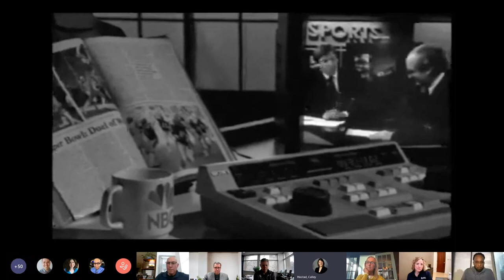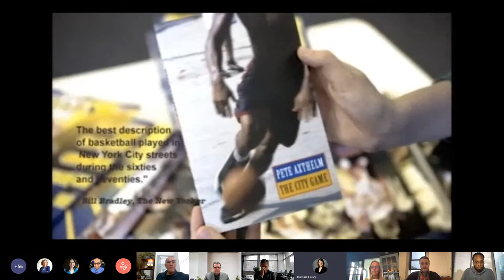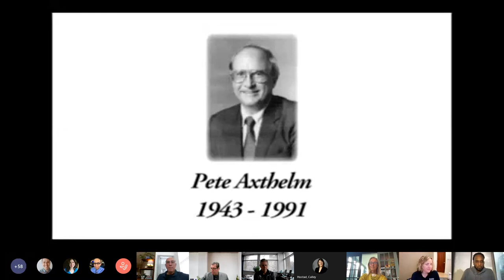2022 Axthelm Lecture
The Pete and Bonnie Axthelm Memorial Program was established in 1994 at Marquette University (Milwaukee, Wisconsin) to acknowledge and recognize the life of Pete Axthelm and his sister Bonnie. Every year this program awards a scholarship to an outstanding Marquette journalism student with an expressed interest in sports journalism.

In 2022, we were thrilled to have Bomani Jones of ESPN join us as our keynote speaker.